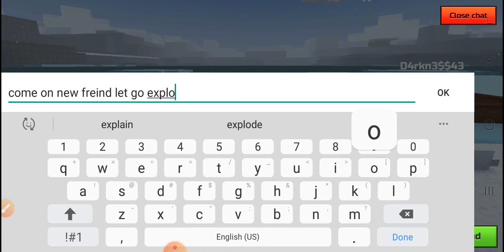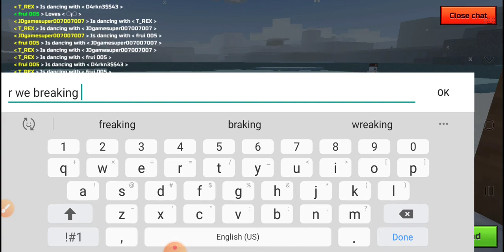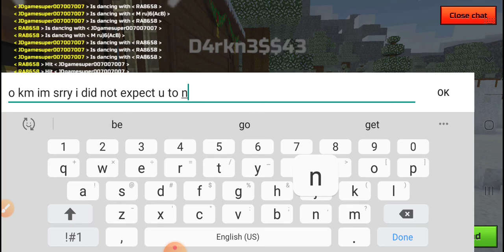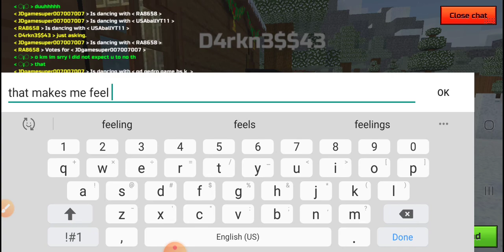I'm sooooo annoying right now!